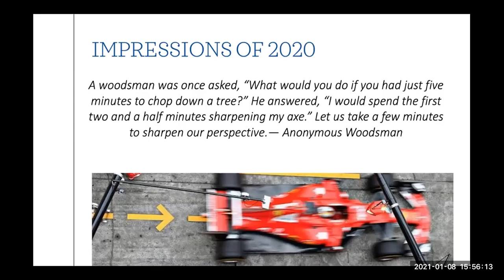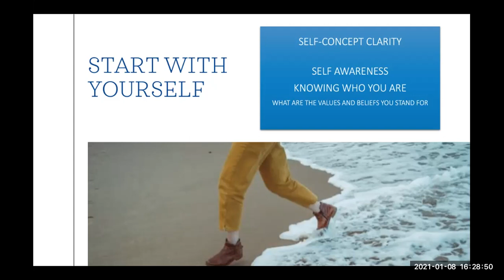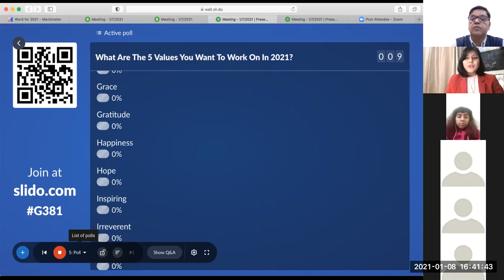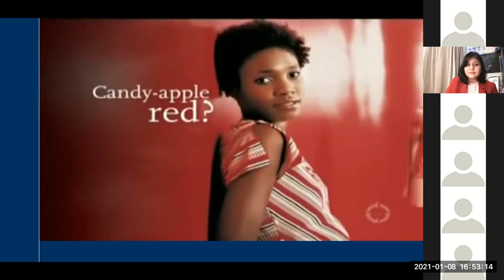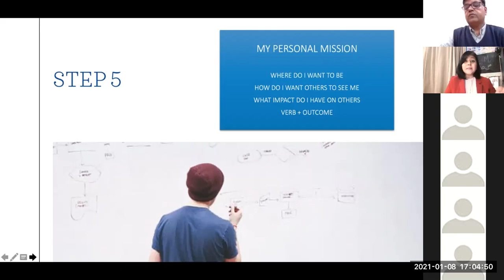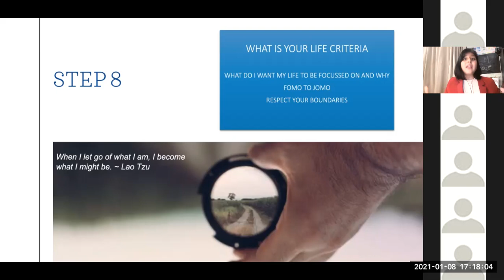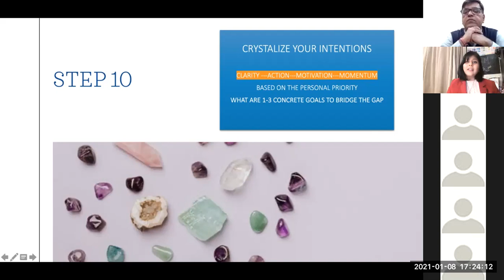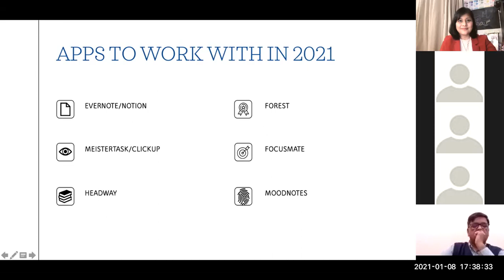What Is Your Word For 2021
The training is to create a path for yourself for 2021 and achieve your goals and be aligned with your purpose, passions and values.
Thanks to IPE Global Consultancy for giving me the opportunity to work with your team.